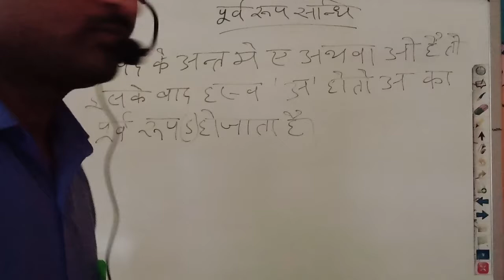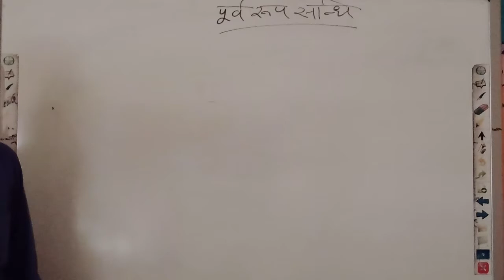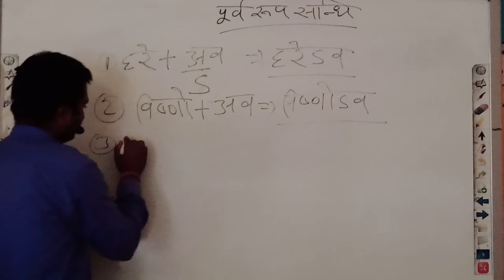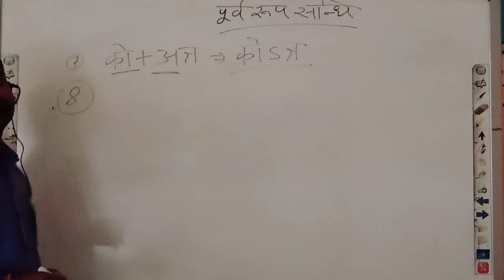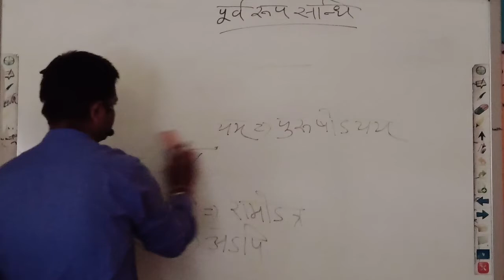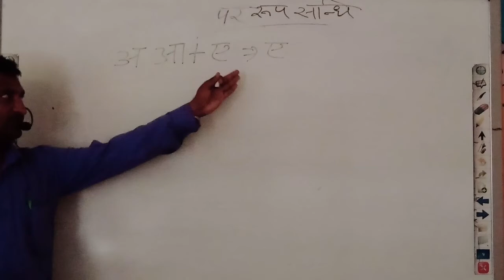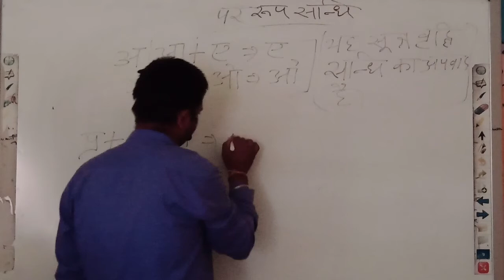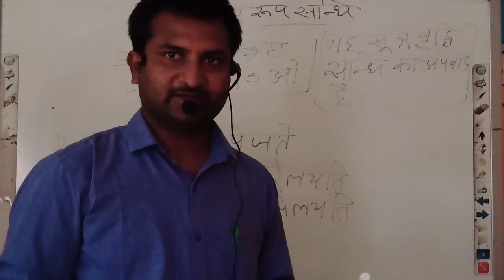संधि | पर रूप संधि | संस्कृत व्याकरण | कक्षा 10